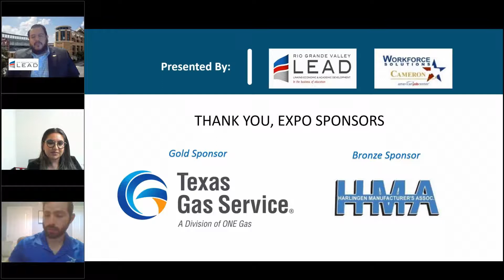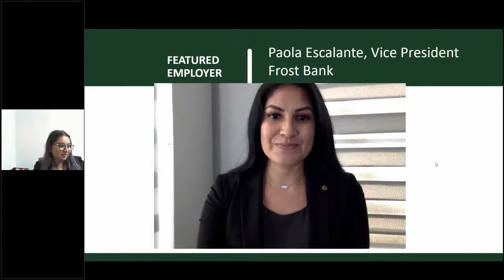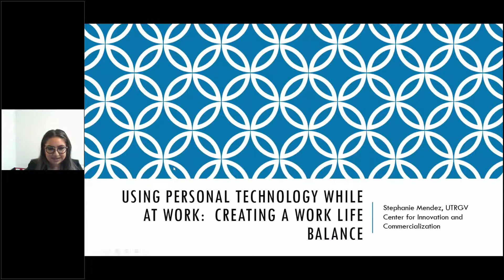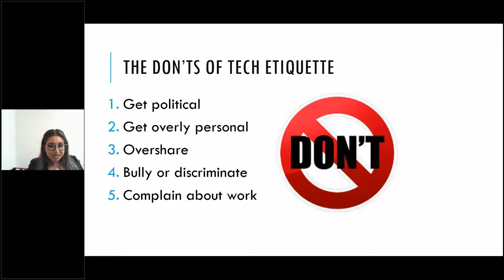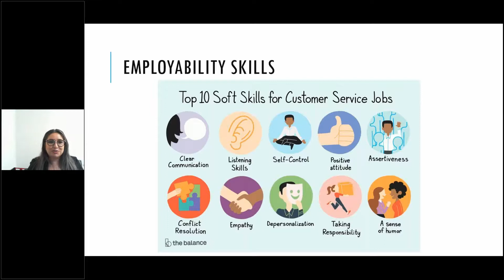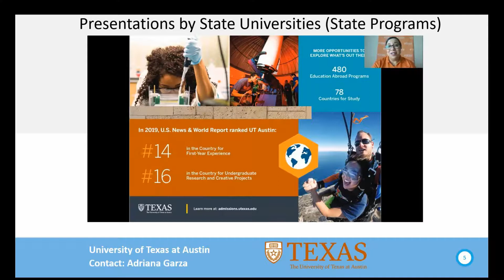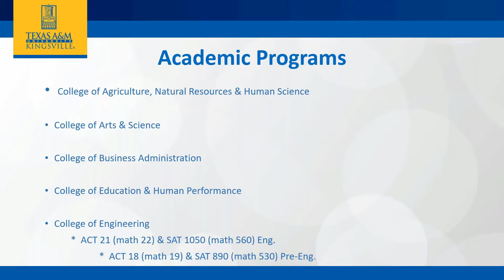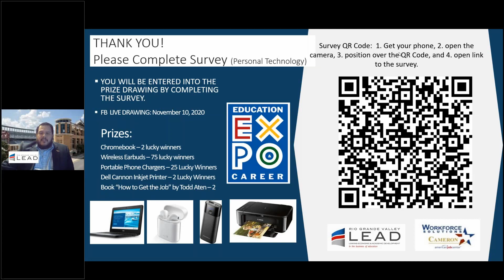Session 04 Personal Technology While at Work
Day 5 - October 30, 2020
FEATURED EMPLOYERS
Frost Bank

FEATURED PROGRAMS OF STUDY
University of Texas at Austin
Adriana Garza

Texas A&M University - Kingsville
Mario Saenz